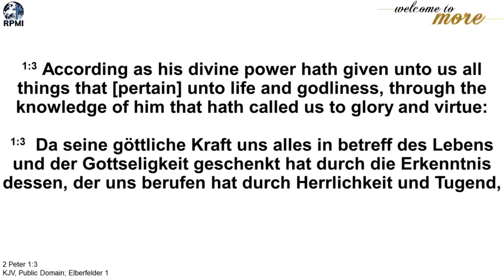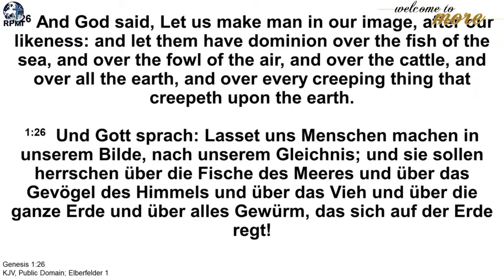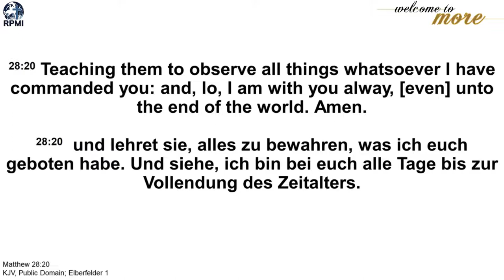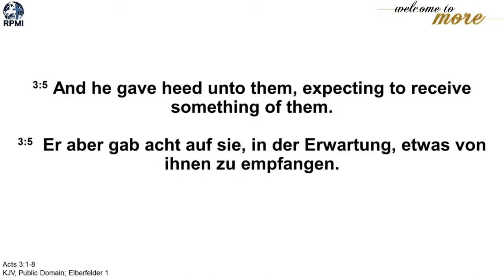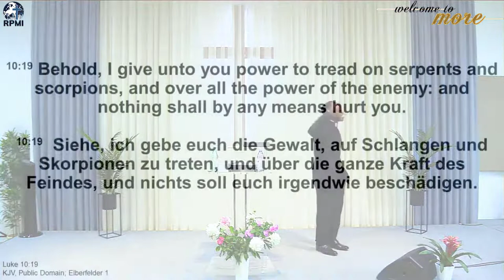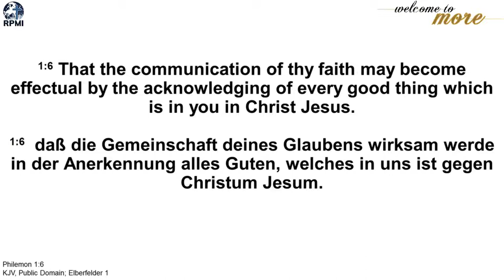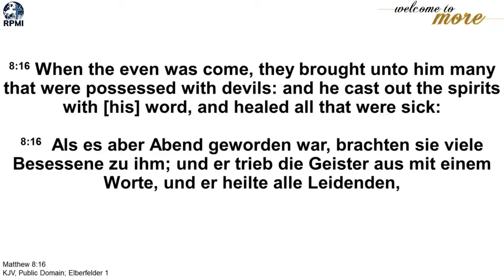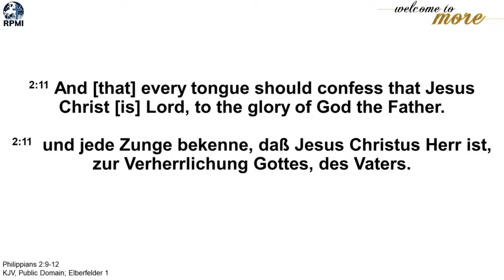"The Authority of Believers" by Pastor Sammy Egboh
Sermon: The Authority of Believers

Botschaft: Die Vollmacht des Glaubenden

Giving/Spenden:

Bank details for Church Offering and Tithes:

Bankverbindung für Opfer und Zehnten:

IBAN: DE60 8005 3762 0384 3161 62 (Saalesparkasse Halle)

Bank details for Mission Offering (Outreach activities etc.):

Bankverbindung für Missionsopfer (Evangelisationen und Projekte, um Menschen außerhalb unserer Gemeinde zu erreichen):

IBAN: DE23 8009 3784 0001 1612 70 (Volksbank Halle)

IBAN: DE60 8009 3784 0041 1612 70 (Volksbank Halle)

Thank you for your support! God bless you!

Danke für deine Unterstützung. Gott vergelt's!